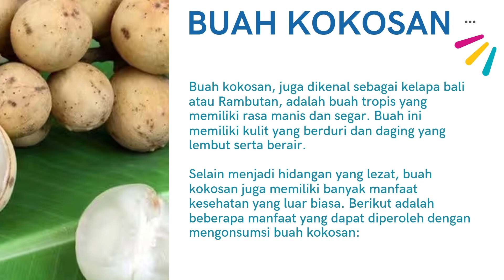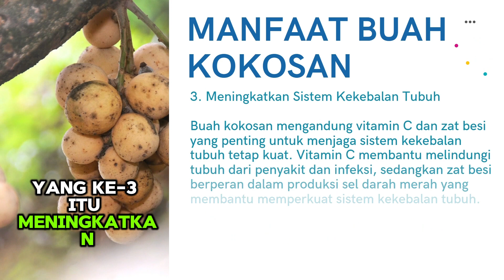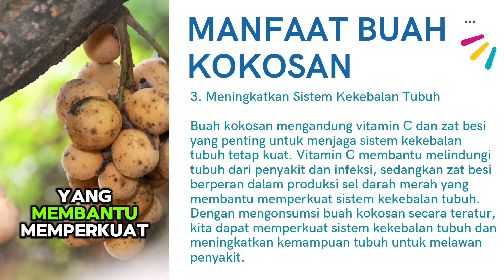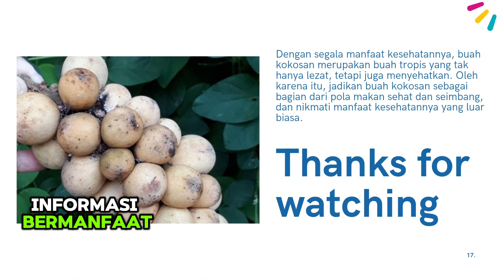WAJIB TAU !! INILAH MANFAAT BUAH KOKOSAN UNTUK KESEHATAN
Pada video kali ini kita akan memberikan informasi terkait dengan WAJIB TAU !! INILAH MANFAAT BUAH KOKOSAN UNTUK KESEHATAN dan juga dalam video ini menjelasakan tentang mengenal buak kokosan. selengkapnya hanya di channel informan 007